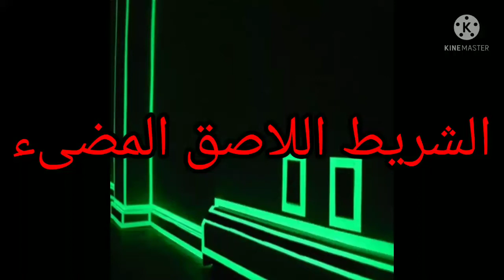الشريط اللاصق المضيء 65ج مصاريف الشحن30ج01128882148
الشريط اللاصق المضيء الشريط السحرة ده هيكون بيتك واى مكان انت عايزه وهنفضل منورلاكثر من ٤ساعات متواصله